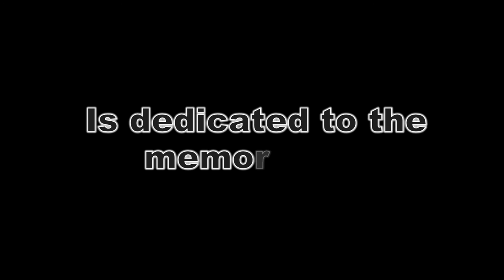Sturgeon Bay Clipper's Football 2015